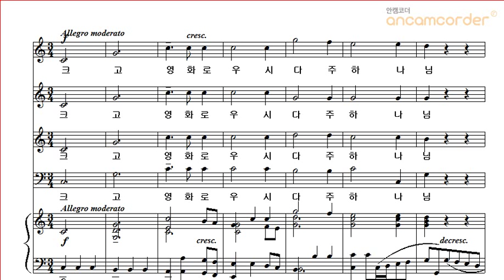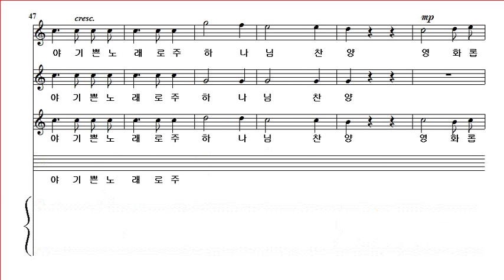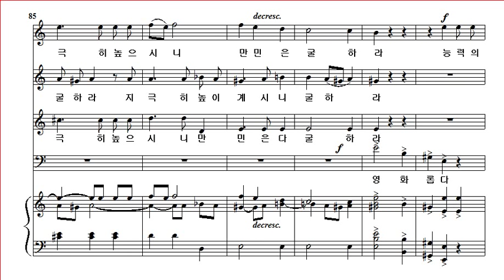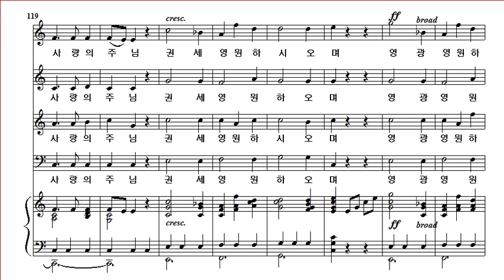크고 영화로우시다 (Haydn) 합창연습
배경에 나오는 합창은 새문안교회 새온합창단입니다.